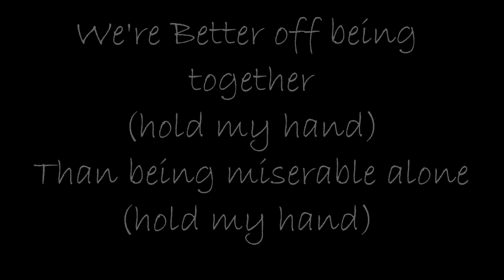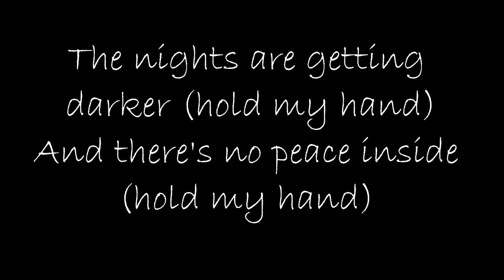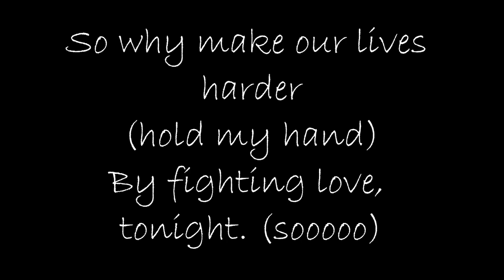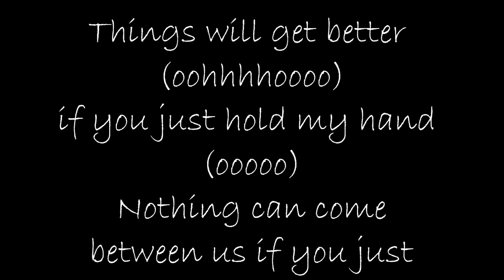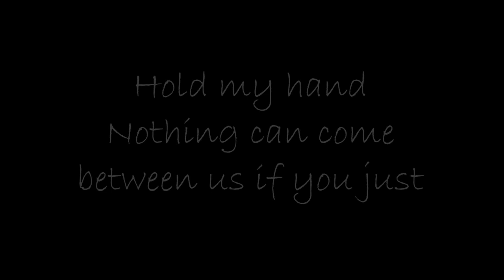Hold My Hand (lyrics)-Akon ft Michael Jackson